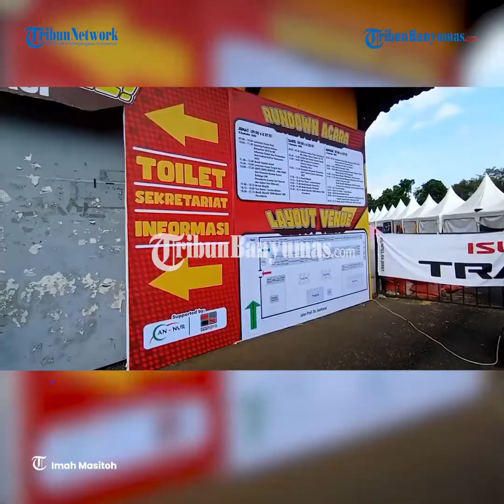Festival Kuliner Banyumas 2022, Ajang Kenalkan Produk Kuliner di Banyumas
Festival Kuliner Banyumas 2022 ke-7 kembali digelar di GOR Satria Purwokerto, Sabtu (3/9/2022).

Sebanyak 97 stand UMKM berbagai kuliner mengikuti event tahunan ini.

Acara yang berlangsung dari Jumat-Minggu, 2-4 September 2022 dibuka pukul 09.00 pagi hingga 21.00 malam.

Berbagai macam jajanan, makanan tradisional, bermacam olahan seafood, hingga aneka makanan dan minuman viral.